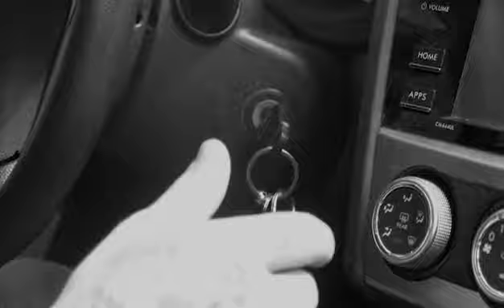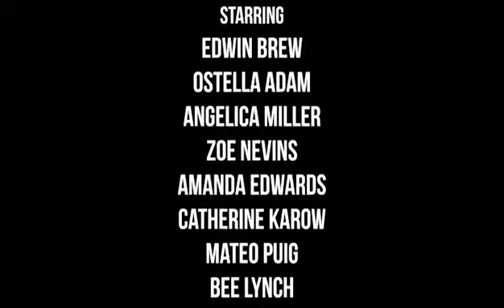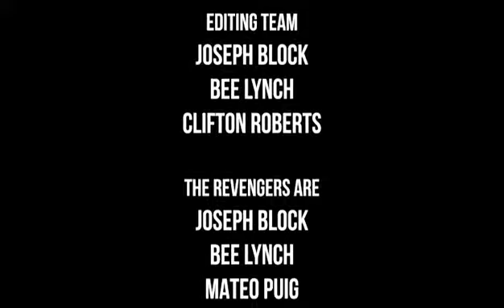Isolated Inertia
Based loosely on the Spook Hill Legend of Lake Wales, FL, this short film follows the daily routine of a man who only thinks he's alone.